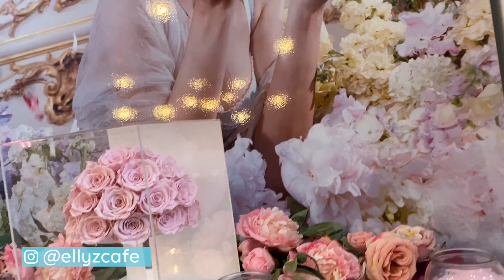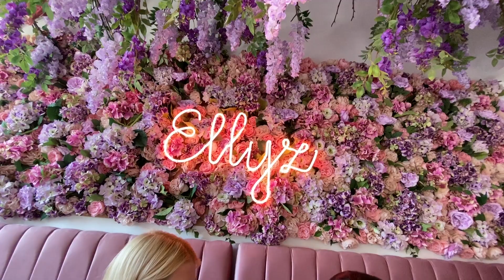ΒΟΛΤΑ ΣΤΟ INSTAGRAΜΙΚΟ ELLYZ | ΤΟ ΛΟΥΛΟΥΔΑΤΟ ALL DAY BAR!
Η ΕΥΤΥΧΙΑ ΛΑΖΑΡΟΥ ΜΑΣ ΞΕΝΑΓΕΙ ΣΤΟ ΛΟΥΛΟΥΔΑΤΟ ELLYZ CAFE ΚΑΙ ΜΑΣ ΜΙΛΑΕΙ ΓΙΑ ΤΗΝ ΕΜΠΝΕΥΣΗ ΤΗΣ ΝΑ ΔΗΜΙΟΥΡΓΗΣΕΙ ΤΟ ΠΙΟ INSTAGRAMΙΚΟ ΜΑΓΑΖΙ ΤΗΣ ΑΘΗΝΑΣ!ΔΟΚΙΜΑΣΑ ΚΑΙ ΤΟ ΤΕΛΕΙΟ PINK CAPPUCCINO!